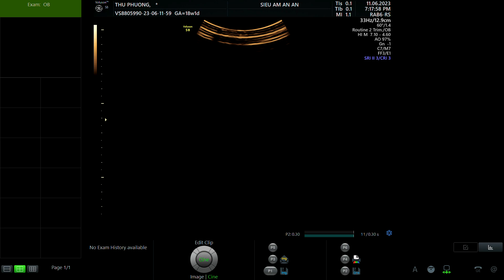PHẠM THU PHƯƠNG 1997 p1